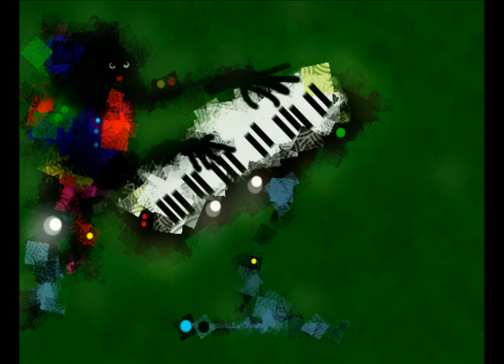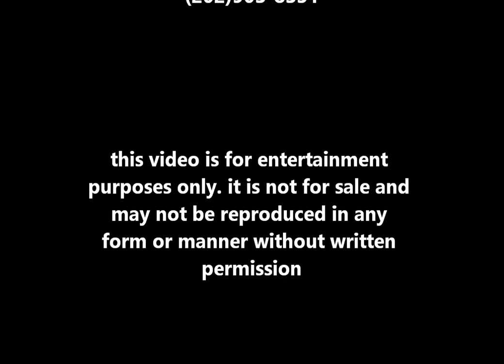BASS PLAYERSfeaturing EDDIEGOMEZ